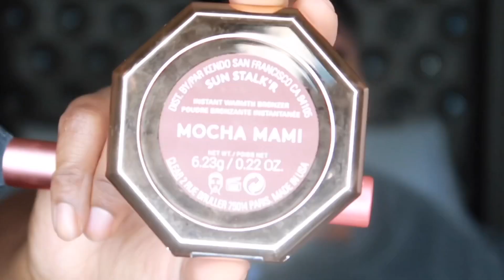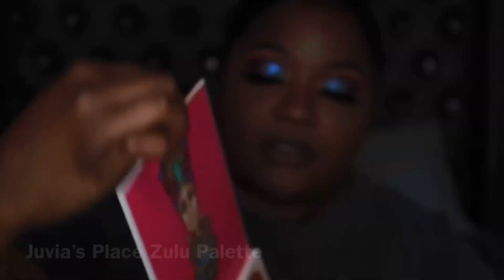Full Face of BLACK OWNED Makeup Brands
In today’s video I am doing a full face of makeup using black owned makeup brands!!! hope you Enjoy ! 🖤

Products Used:

Brows: The Crayon Case Ibrow Pomade “Dark Brown”

Eyes: Juvia’s Place Concealer “12”
The Crayon Case Matte Book
Fluttered by Ro “Mystery Glitter”
Prada Kandy Lashes “20” (not being shipped yet)
Fenty Beauty Flyliner
Fenty Beauty Full Frontal Mascara

 Face: Fenty Beauty Hydrating Primer
Fenty Beauty Pro Filt’r Soft Matte Longwear Foundation
Juvia’s Place Concealer “12”
Beauty Bakerie Flour Powder “Plantain (Caramel)”
Fenty Beauty Bronzer “Mocha Mami”
Juvia’s Zulu Palette (Brown Shade for Blush)
The Crayon Case Highlighter”AnGLOWla”
Fenty Beauty “What It Dew” Setting Spray

Lips: Fenty Beauty Gloss “Fenty Glow”

Editing: iMovie

& remember .. “love yourself ALWAYS, in ALL WAYS. “ 💛✨